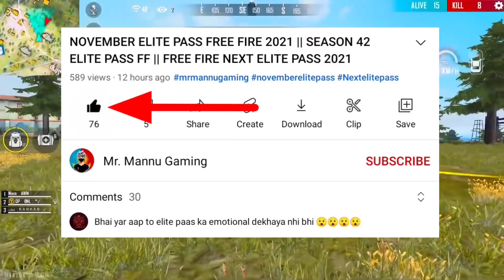Ramadan Event Free Fire 2022 | FF New Event | Upcoming Events In Free Fire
Hello guys welcome to Mr. mannu gaming. In this video, I’ll talking about Ramdhan event free fire full details. Enjoy!

⚠️ Warning:- If my thumbnail is used without my permission then you will be responsible for it. And then it will not be taken back.

🆔 Free Fire Id Name:- ᴍᴀɴɴᴜ_Gᴀᴍᴇʀ(India Region, Uid - 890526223)

1. Garena Free Fire Indonesia
2. Garena Free Fire Brazil
3. Garena Free Fire Brasil
4. Garena Free Fire India
5. Garena Free Fire Pakistan
6. Garena Free Fire Singapore

● Some images & Pictures which are shown in this video .

For Discription Chor :- Brother, write your own discription, then only you will be able to do something in life.

1. ramadan event free fire
2. ramadan event in free fire
3. ramadan event free rewards
4. ramadan event ff
5. ramadan event
6. ramadan event 2022
7. ramzan event
8. ramjan event
9. ramadan event calendar 2022
10. free fire ramadan event 2022
11. ramadan calendar
12. ramadan calendar 2022 rewards
13. how to complete ramadan event
14. ramadan calendar 2022
15. free fire ramadan event